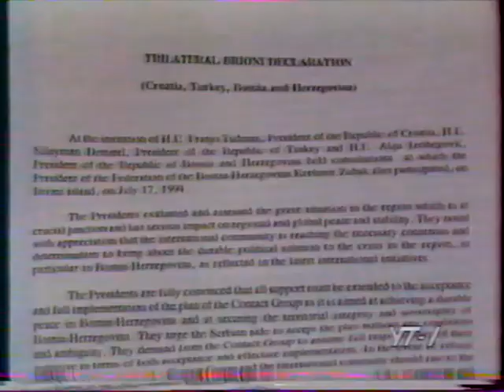Фрагмент Ефіру УТ-1.1994